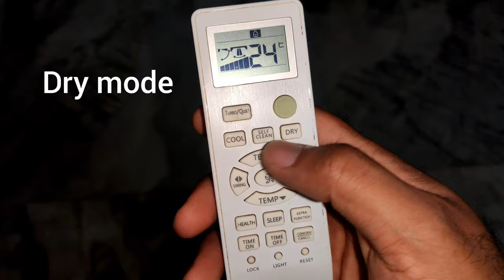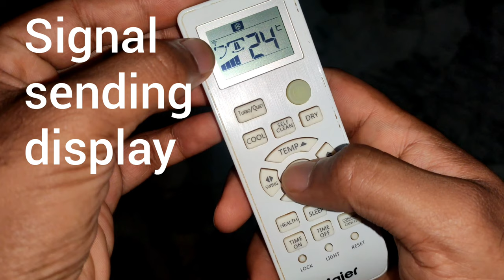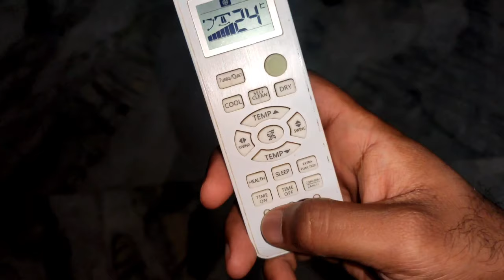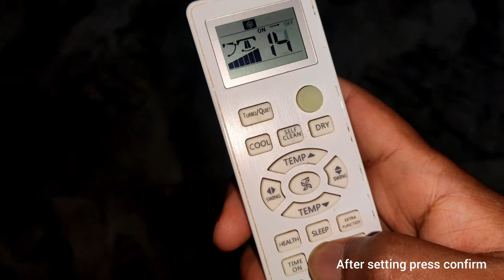Haier AC remote functions explained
Haier AC all Remote control functions explained.